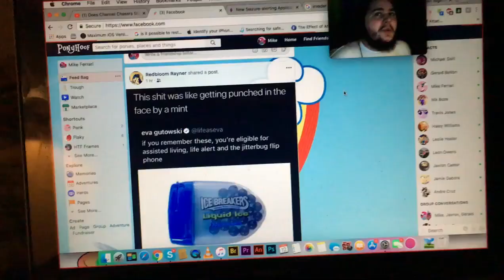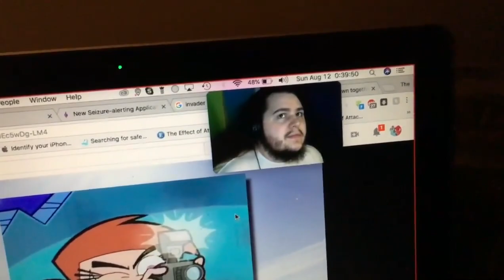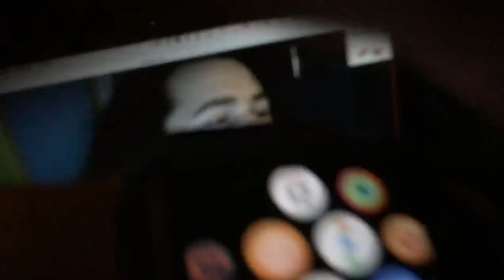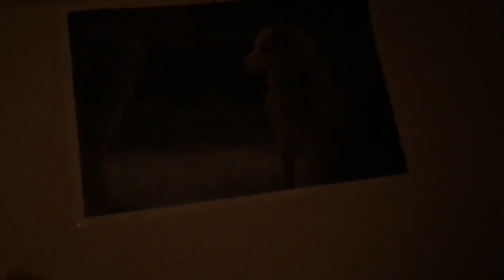New Watch (Day 103 - 8-11-18)